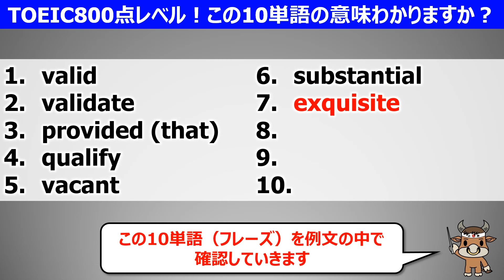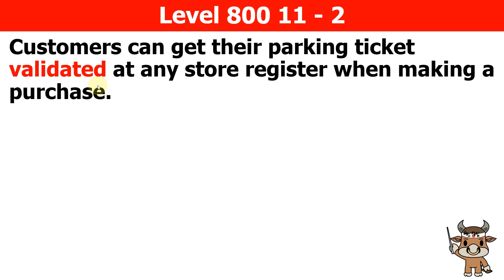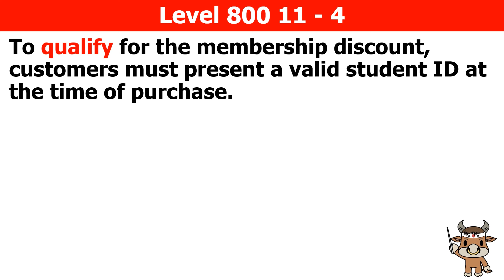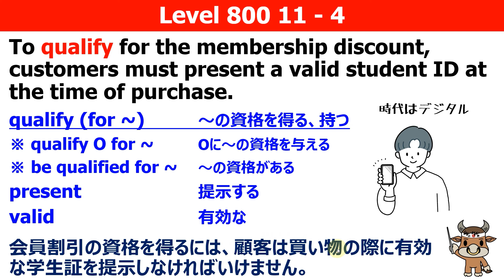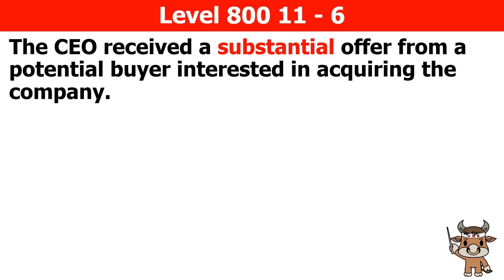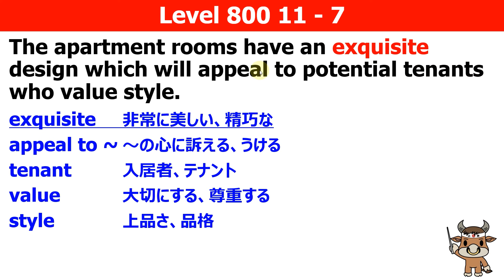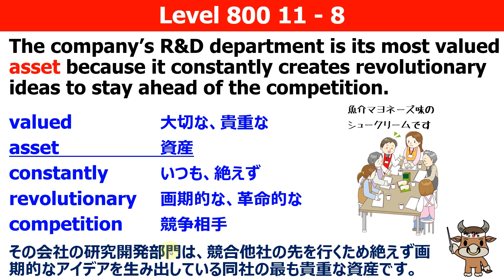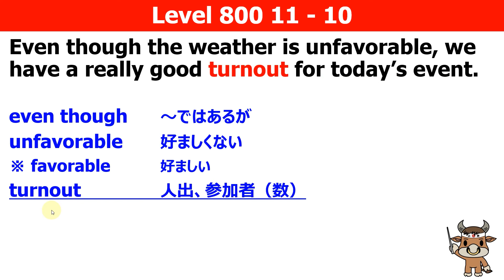【TOEIC800点対策】この10個の英単語すぐにわかりますか⑪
🐮TOEIC800点 重要単語解説動画 再生リストはこちら👇🐮

TOEIC800点レベルの英単語をクイズ形式で、例文と一緒に解説しました！
知らない単語が合ったらぜひ復習をしましょう！

🐮猛牛先生メルマガ登録ページはこちら↓🐮

🐮猛牛先生公式ウェブサイト🐮

00:00 TOEIC800重要単語クイズ
0:43 valid
2:02 validate
3:50 provided (that)
5:26 qualify
7:30 vacant
9:13 substantial
1045 exquisite
12:24 asset
14:28 designate
16:04 turnout